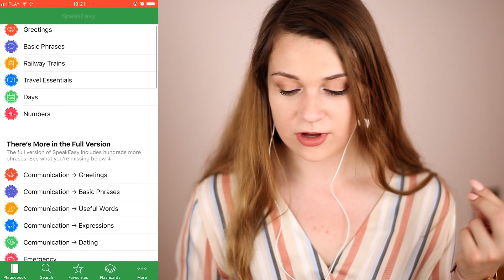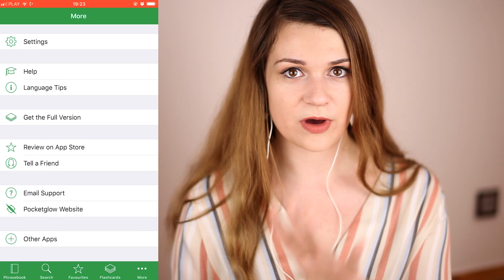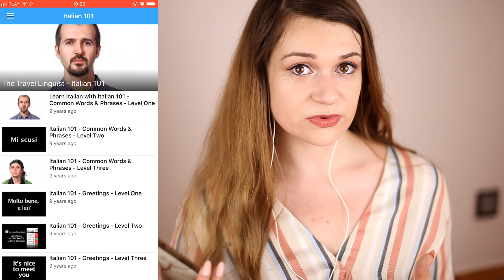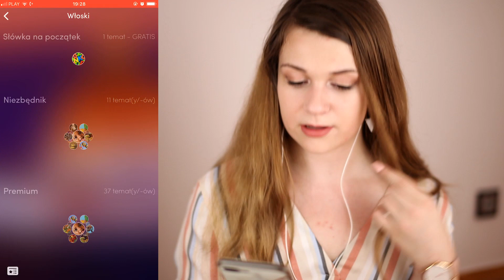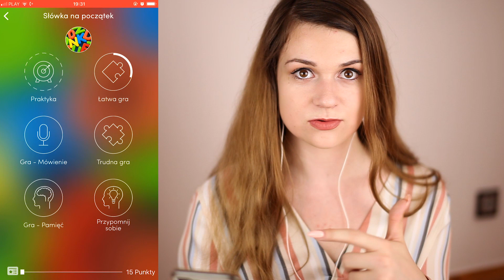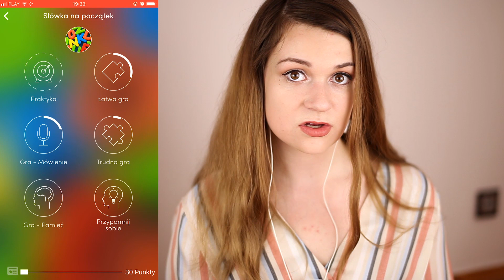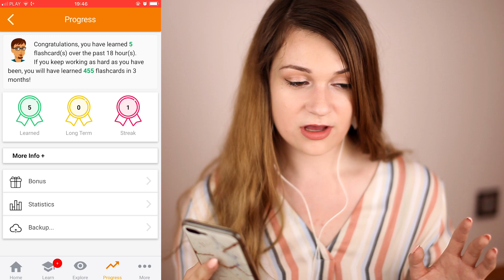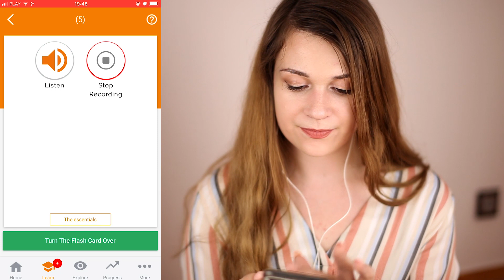Aplikacje do nauki włoskiego | KEITAH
Dzisiaj testujemy aplikacje do nauki włoskiego, które znaleźc można w App Store i Google Play :) Czy są one coś warte? 🧐

💖 Przydatne playlisty:

1. Nauka włoskiego z Keitah
2. Przydatne aplikacje do nauki języków obcych

Razem ze mną możesz się uczyć kilku języków obcych poprzez kursy online. Oferuję również zajęcia indywidualne z języka angielskiego, niemieckiego, hiszpańskiego oraz koreańskiego na różnym poziomie w zależności od Twoich potrzeb. Więcej informacji na ten temat znajdziesz na stronie